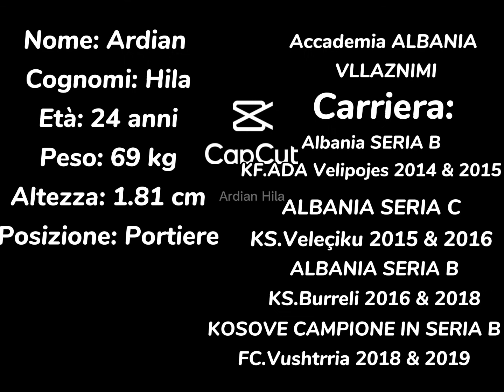Hila1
Portiere Professionista